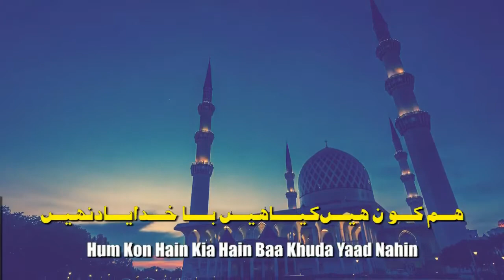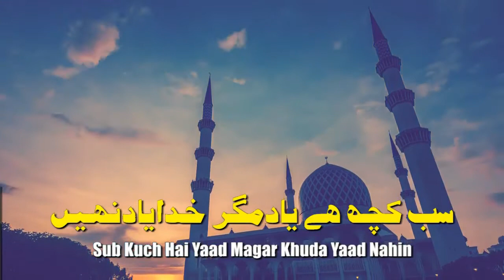Kon Rakhe Ga Hamain Yaad | Allama Iqbal Poetry | Dastaan Tv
Kon Rekhe Ga Humein Yaad Is Dor-e-Khud Gharzi Mein
Halaat Aise Hain K Logon Ko Khuda Yaad Nahi

Hum Kon Hain Kia Hain Ba Khuda Yaad Nahi
Apne Aslaaf Ki Koi Ada Yaad Nahi

Hai Ager Yad Tu Kafer K Tarany He Bus
Hai Ager Nahi Yad Tu Masjid Ki Sada Yaad Nahi

Bint-e-Hawa Ko Nachaty Hai Sar-e-Aaam Mehfil Mein
Kitne Sang Dil Hain K Rasm-e-Haya Yaad Nahi

Aaj Apni Zeelat Ka Sabib Yahi Hai Shayed
Sub Kuch Hai Yaad Mager Khuda Yaad Nahi

Poet: Dr. Allama Muhammad Iqbal
Recited By: Jawad Arif